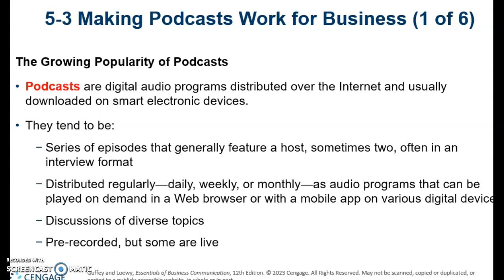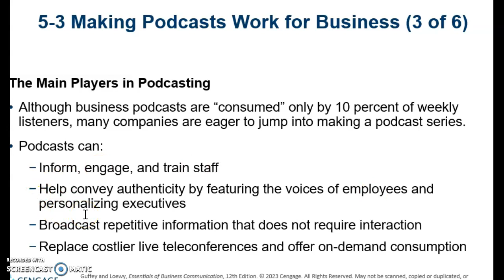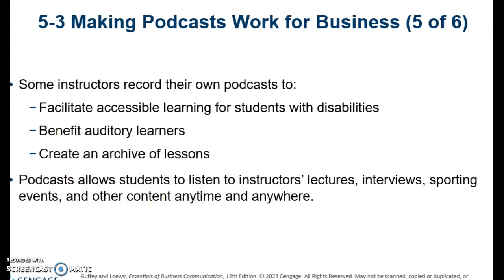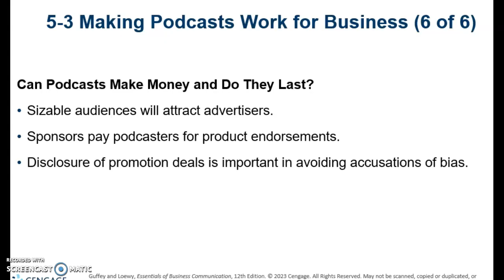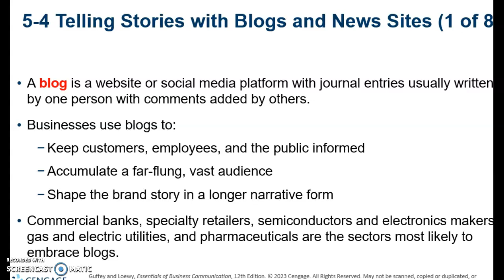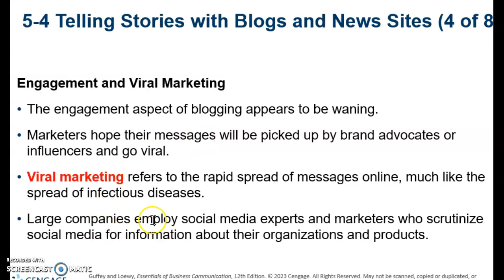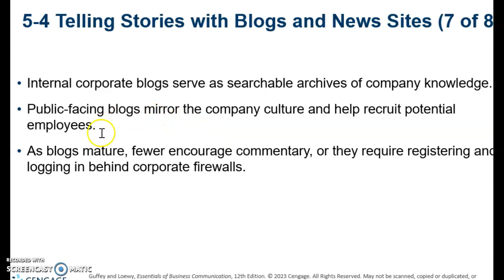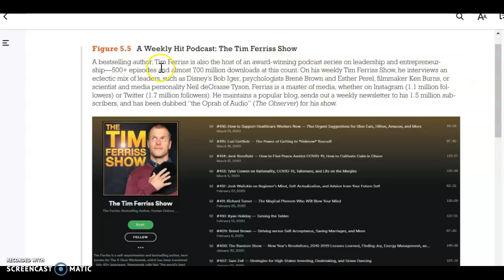Blogs and Podcasts